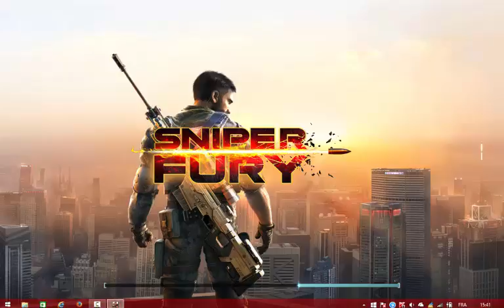Game Of Sniper Fury 2016 Part 2